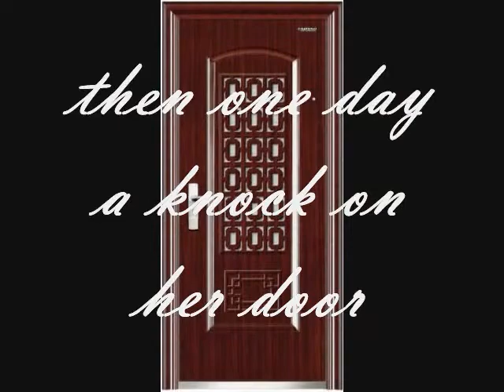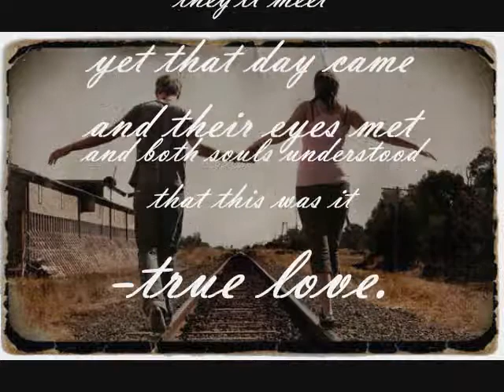Movie of a girl's life